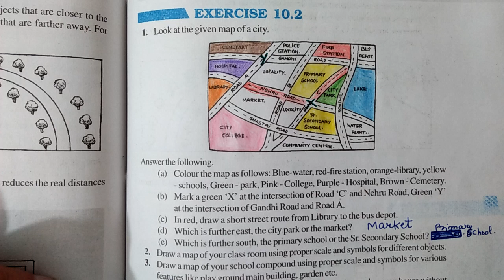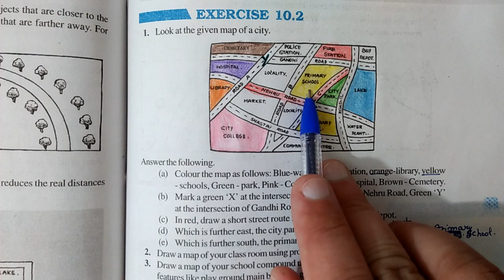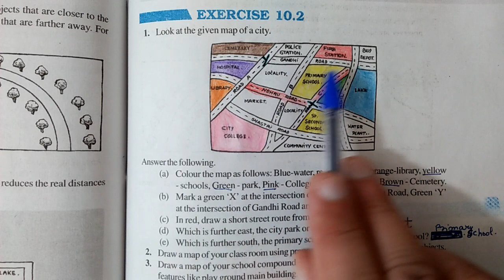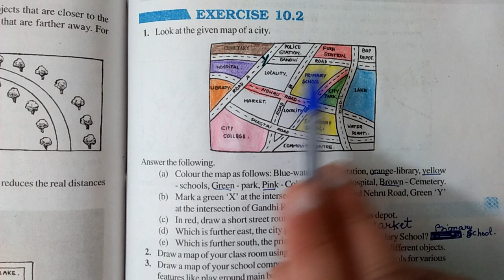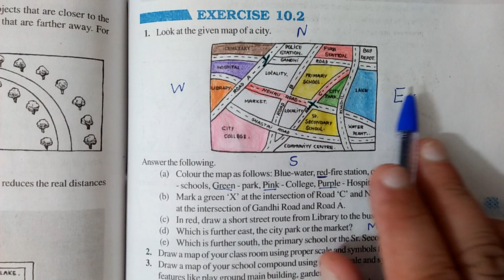Ex.10.2 Q.1 Chapter:10 Visualising Solid Shapes | Ncert Maths Class 8 | Cbse.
In this video I taught Q.1 of exercise 10.2 from chapter:10 Visualising Solid Shapes | Ncert Maths Class 8 | Cbse board.